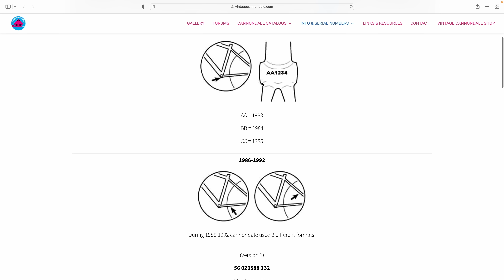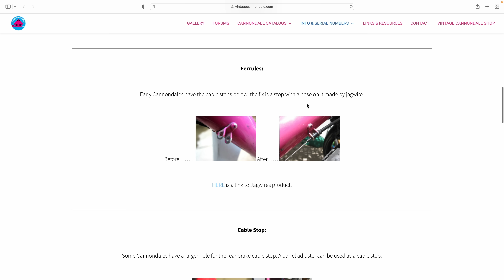Mountain Bike Restoration: Cannondale MTB Custom Powder coat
Check out this sweet 90’s restoration of a Cannondale CAD 2 Mountain Bike. This build is a collaboration with a few of my subscribers, Damian Romero, and Matt Hardy who were generous enough to donate the frame and low-cost parts to make this bike come together. The frame gets a complete makeover for my brother-in-law who has never had a real mountain bike before. Special thanks to my channel partners @bikeflights and @marquecycling who’s continued support make restoration videos like this possible. The frame was shipped via bikeflights.com and the pedals and grips were donated by Marque cycling.

Locking MTB grips
Comfort Ergo Grips
Torque Wrench
Three way tool
Continental Tires
Avid Brake Levers
Recommended brake set
Billy Bonkers Tires
Recommended headset
Cable kit shift
Cable kit brake
Headset Press
Wake Handlebars
Park Took Torque Wrench
Park Tool 3 way wrench